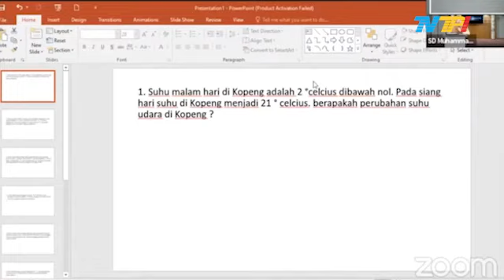PTM TANJUNGPINANG KELIRU ! Ansar Sayangkan Aturan PTM Walikota Rahma